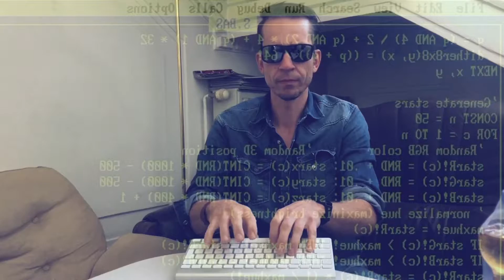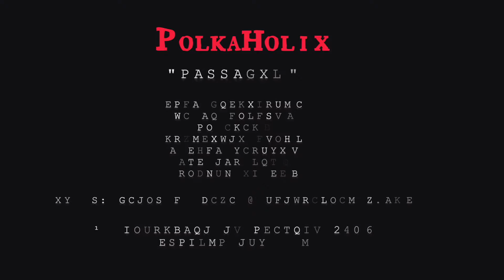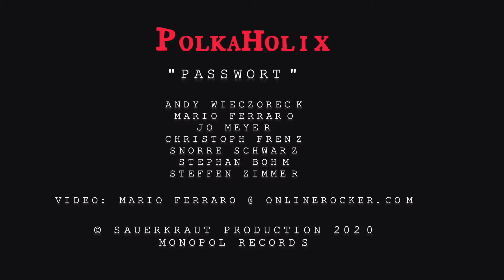Polkaholix neue Single "Passwort"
Erste Auskopplung aus dem Ende des Jahres erscheinenden neuen Albums der Berliner Band Polkaholix.
"Passwort" ist erschienen bei Monopol Records